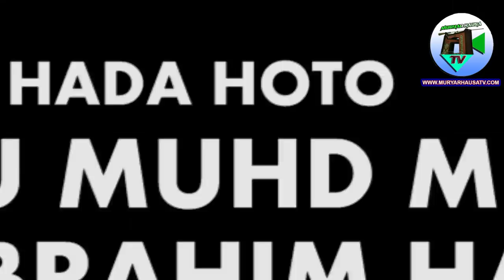CUTAR RAI 1&2 Latest Hausa film original